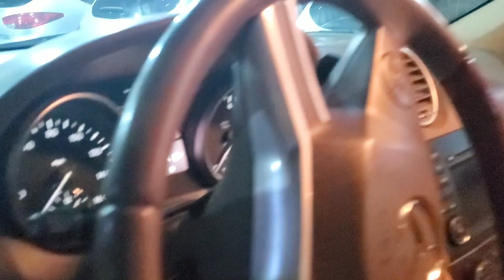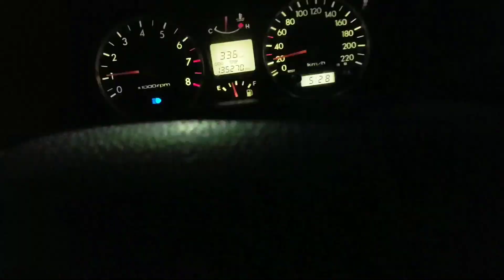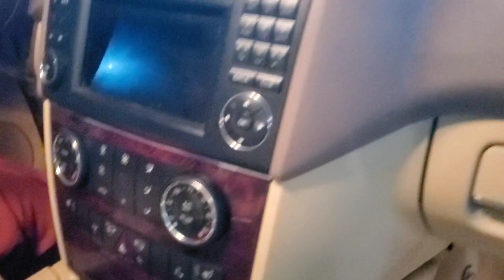Qophii Ciidha keenyaf kenna Janna qophessee Jannan fudhachuu didee baayye mufadhe